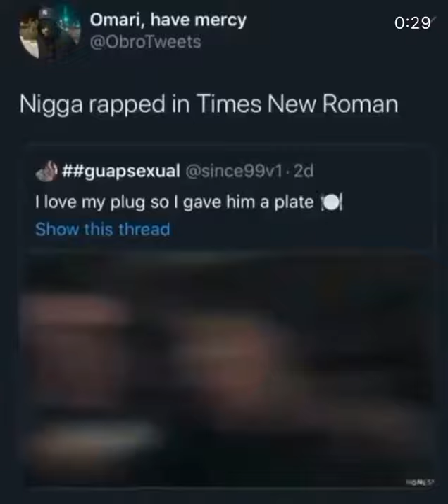Rapped in times new Roman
Nigga rapped in times new Roman